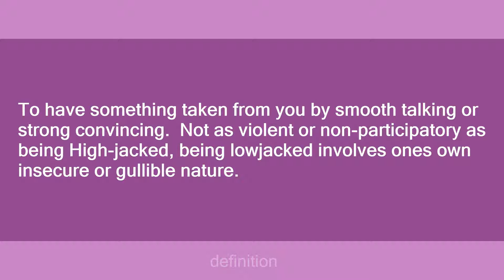lowjack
Slang flashcards: